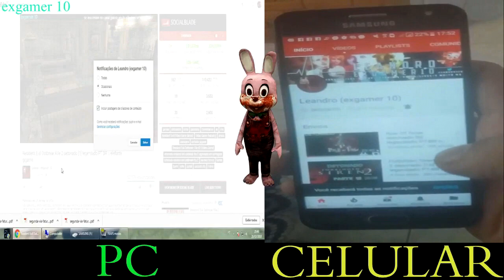Obscure 2 detonado [7] legendado PT-BR uma nova arma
Detonado Obscure 2 um game de survivor horror lançado para PC PS 2 PSP e Wii em 2007 o game conta com 9 personagens e se passa 2 anos apos os acontecimentos de Obscure 1 e 6 personagens sao jogaveis estarei jogando a versao de PC